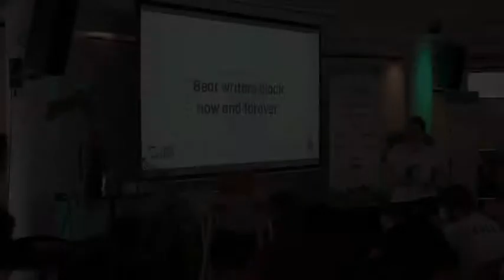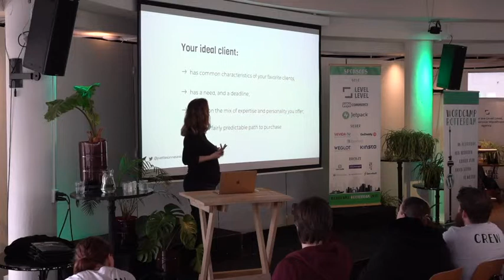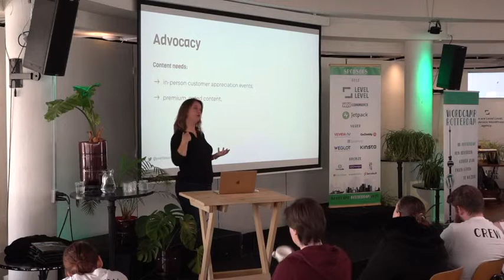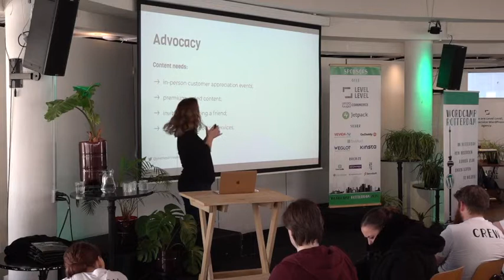Yvette Sonneveld: Content Planning - How To Beat Writers Block For Now And Forever